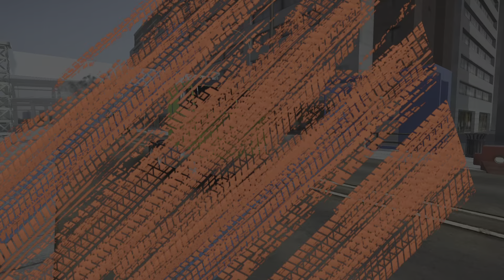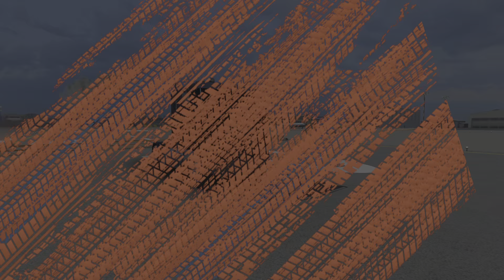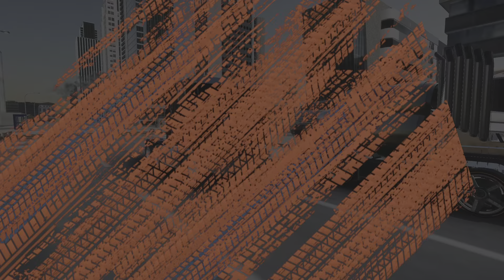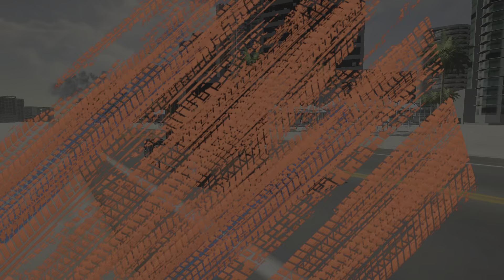Truck Drag Racing Legends Gameplay PS4